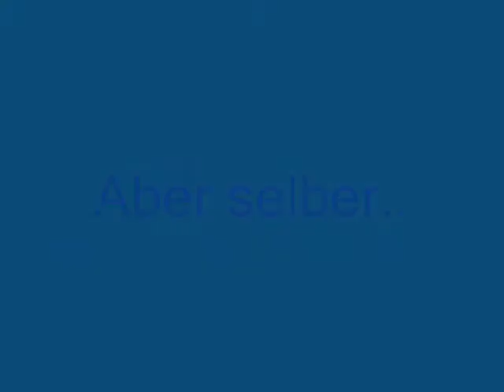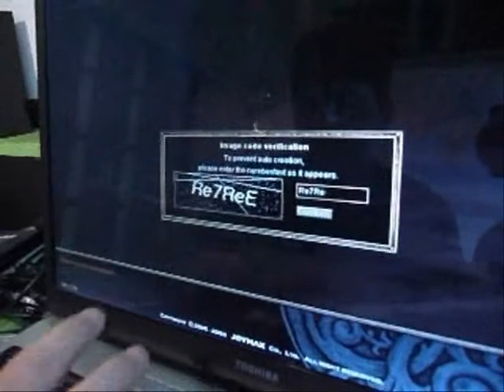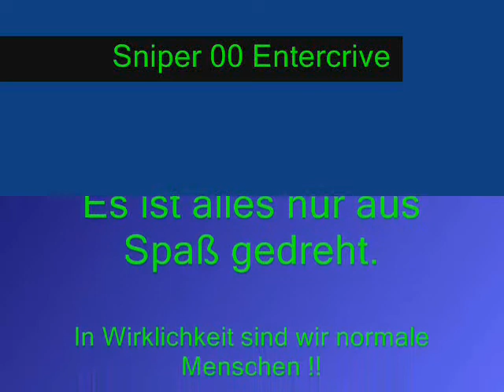S00E -Best of Best- Volume 1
EXTREM WITZIG !
Schauts an und Kommentiert. THX